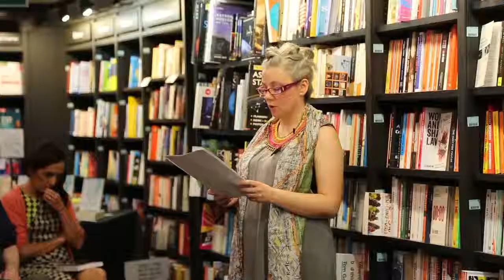Amy Kitcher Reading From Blood Will Tell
In BLOOD WILL TELL, when you’re a level-headed scientist you don’t expect to be told your new boyfriend is a murderous werewolf. But that’s what happens to Cassie Clayton when she’s kidnapped by a paranoid hacker on the day she’s due to submit her Ph.D. thesis. Plunged into a conspiracy, she’ll need all her skills to unravel the mystery of an impossible drop of blood, before a killer - intent on hiding the truth - catches up with her.

Amy Kitcher has been a waitress, a teacher, a shop assistant, a lobbyist, and a politician. She has camped in the Sahara, lived in a Parisian apartment reputedly haunted by a monk, and survived being run over by a pensioner. She loves travelling, reading and board games – any form of escapism really, which is what lead her, inevitably, to writing. She and her husband live in South Wales with their two children and a rescued Staffordshire bull terrier. ‘Blood Will Tell’ is her first novel.